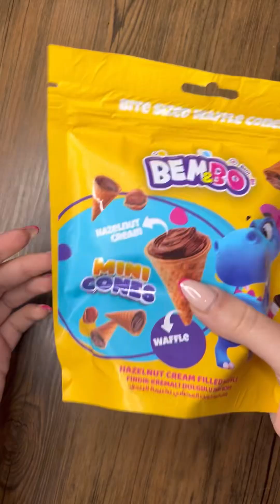Filling Platter with Sweets ASMR 🍩🍭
ASMR